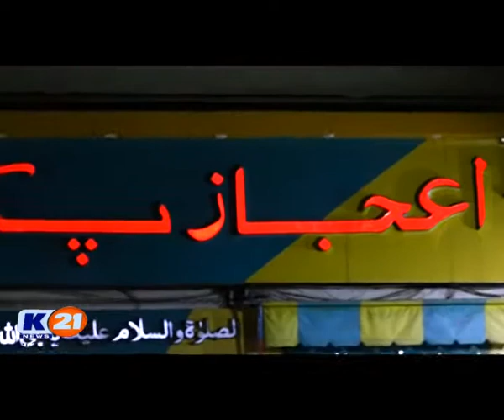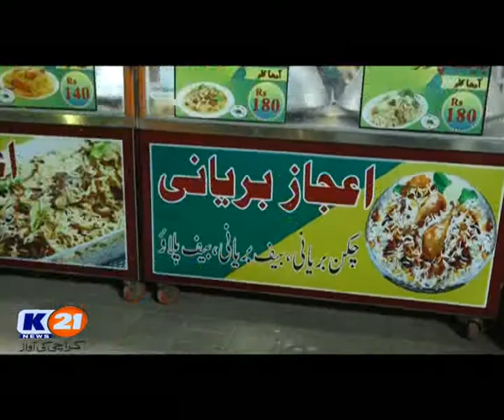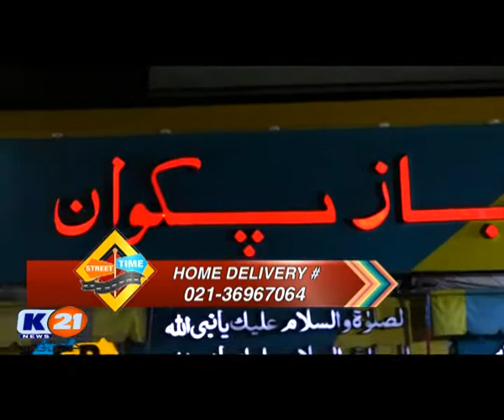K21 News | Street Time | 27-Nov-2020 |Ejaz Pakwan | Nagan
Host: Myra Baloch